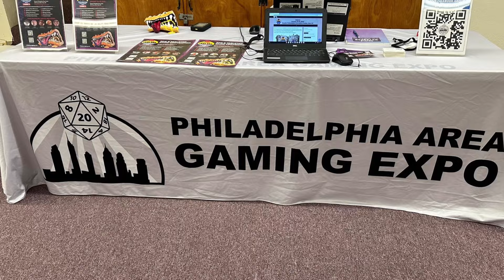Ecclesicon Final Thoughts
The convention is a week past, and I have some final thoughts before moving on to my next videos.

** TIME STAMPS **

00:00 Opening
00:21 Introduction
01:48 So many games
04:09 Lessons learned
07:32 Future plans
12:27 Final thoughts
15:05 Coming up